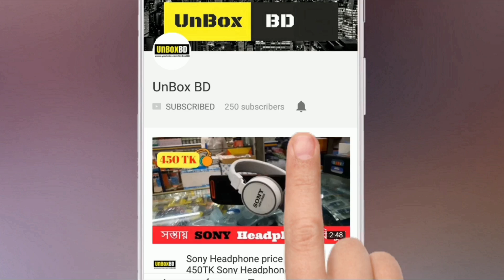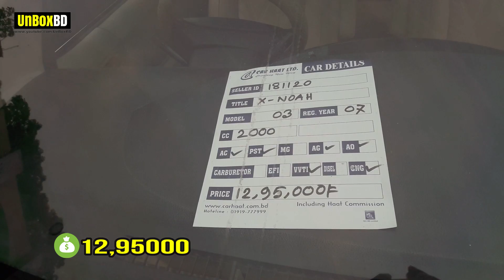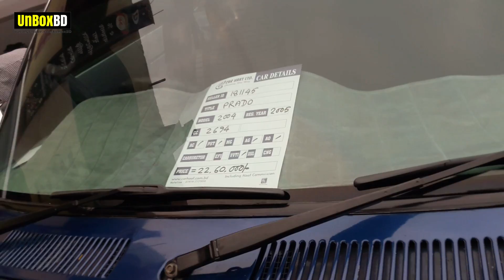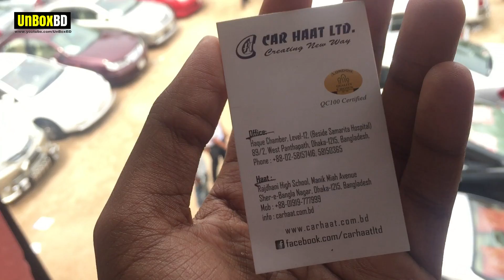Car Price in Bangladesh | used car price in Bangladesh 2018 | unbox bd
Haat:
          Rajdhani High School. Manik Miah Aveneue
          Sher -e-Bangla Nagar. Dhaka-1215,BANGLADESH

Office:
           Haque Chamber, Level - 12, (Beside Samarit Hospital
           89/2, West Panthapath, Dhaka-1215, BANGLADESH

এই নাম্বার গুলাতে যোগাযোগ করার সময় আমার চেলেনে কথা বলবেন

আমার সাথে যদি আপনি যোগাযোগ করতে চান আমার পেজ বা প্রোফাইল এ ম্যাসেজ করতে পারেন ।

FD Profile